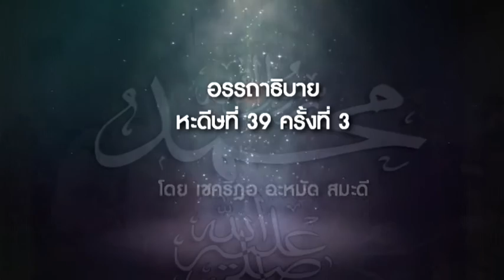อธิบายฮาดิษ211/2 วันที่ 30 ตุลาคม 2558